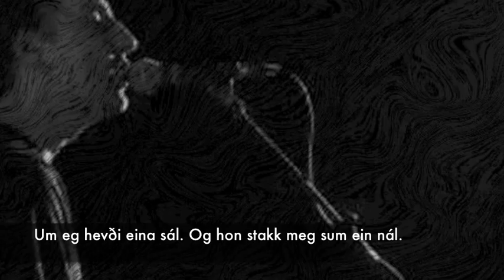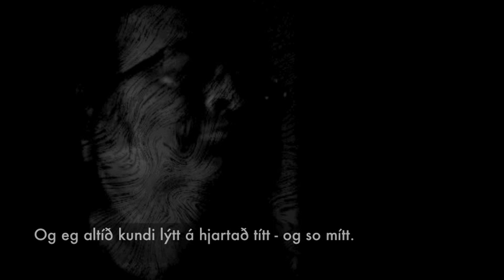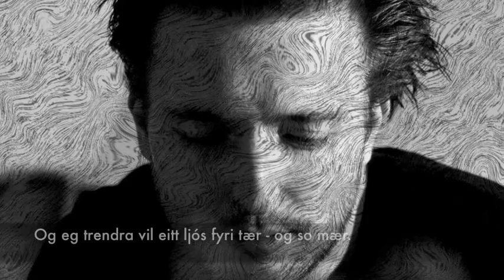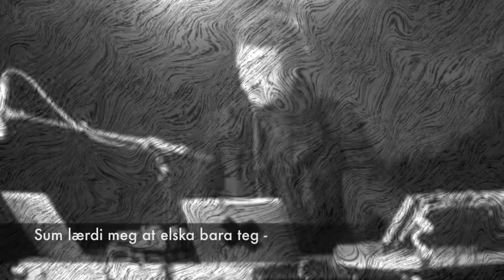Um eg hevði - Feðgar - Petur Mohr Reinert & Philip Von Ros